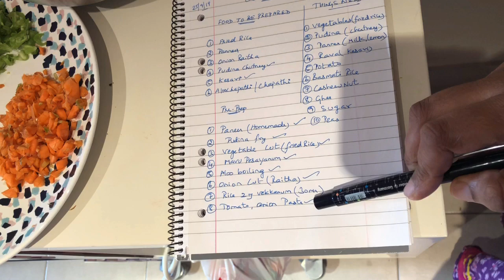Special day#Special dinner#Surprise Gift#Candle light dinner at home#🏡 👫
special day and a special candlelight dinner for my love 👫🎂